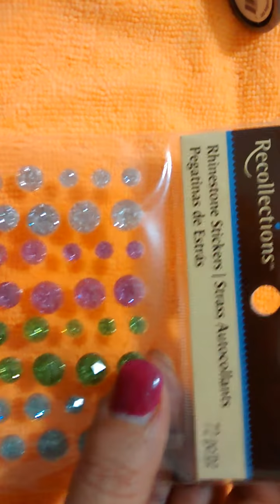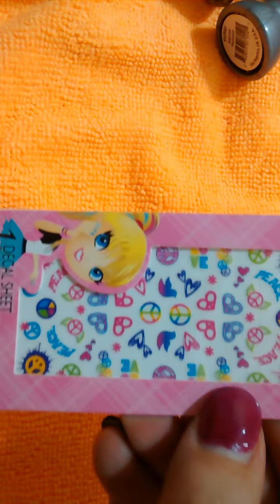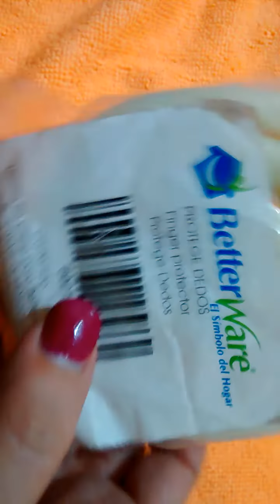UNBOXING COMPRAS DE MATERIAL PARA UÑAS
Mis chuncheritos...como les digo yo je :) ya había sacado todo de sus empaques porque soy bien desesperada je, pero la mayoria de las compras son de Michaels